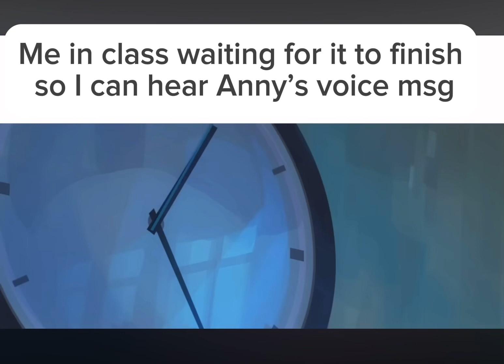Anny and I’s interesting lives but it’s a slander Part 5